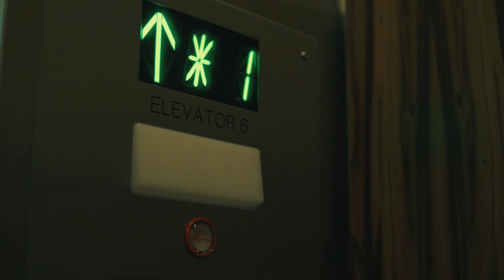Ant Banks - Demons (Official Music Video)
Dercted by Zeakey On The Beat

Artist: ANT

Song: Demons